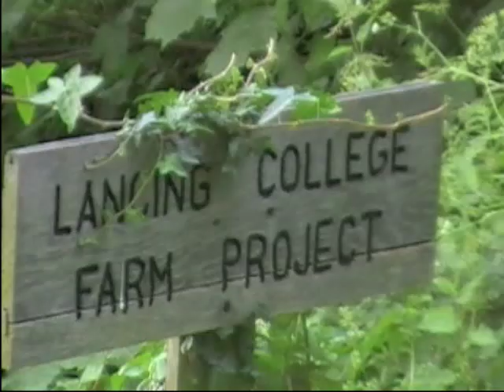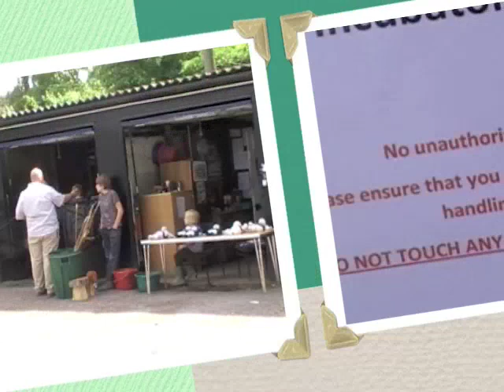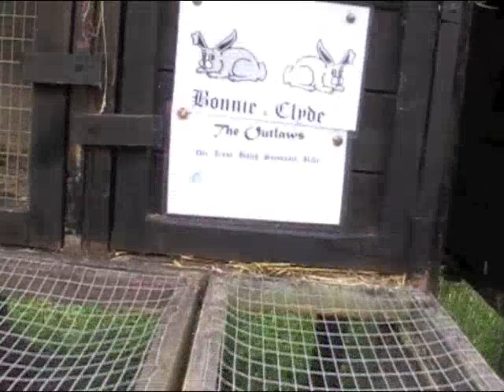Lancing College Open Farm Sunday 17 June 2012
Every year, Open Farm Sunday gives people a chance to see how our food is grown, meet farmers, and enjoy the countryside. I visited the Farm Project at Lancing College in Sussex and enjoyed seeing the range of livestock they rear there.
If you want to visit a farm near you next year, keep an eye on the website here: